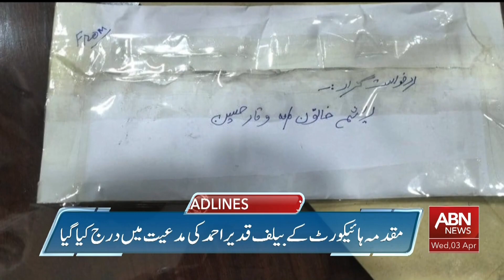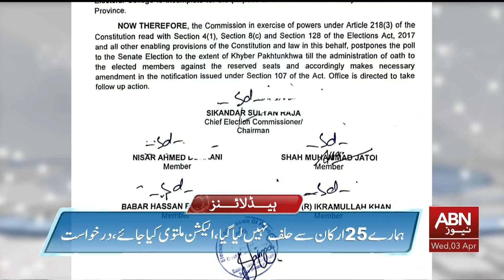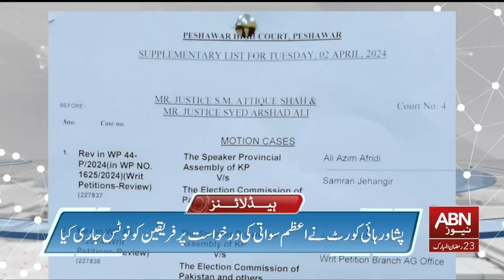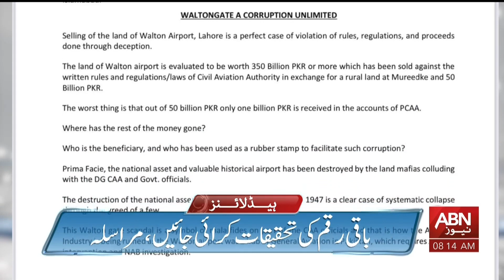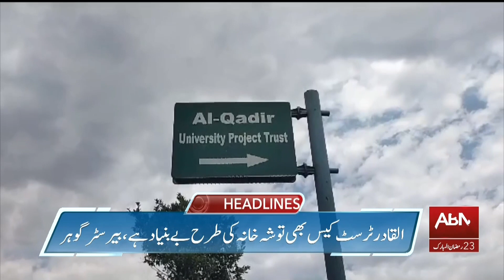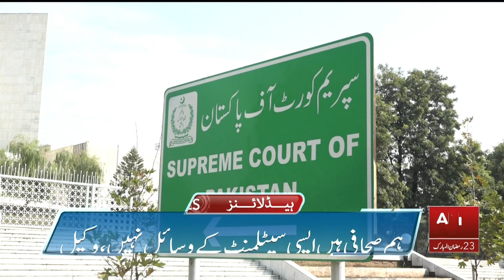ABN News Headlines 08:00 AM | 03 April 2024